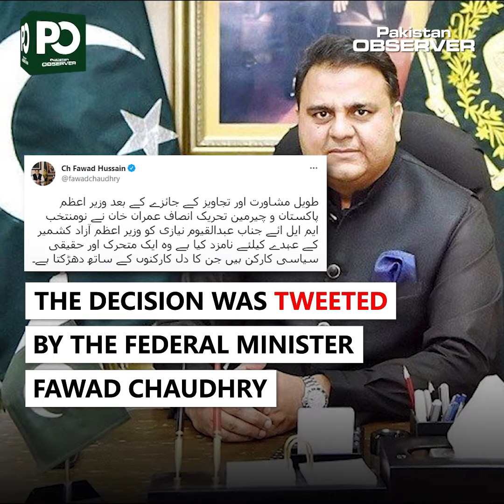Abdul Qayyum Niazi is elected AJK prime minister